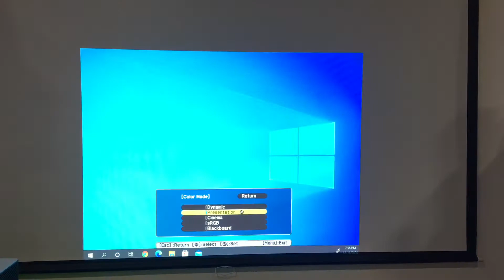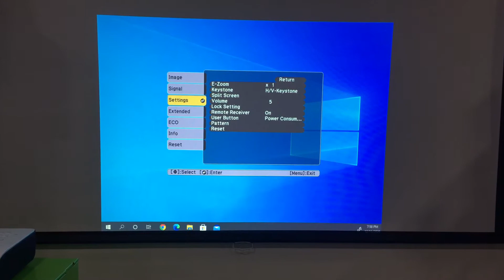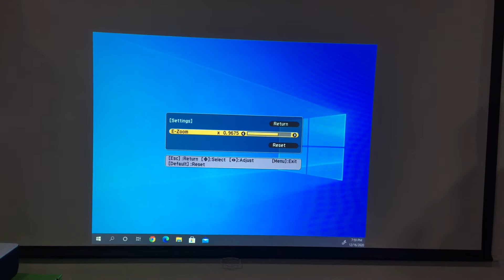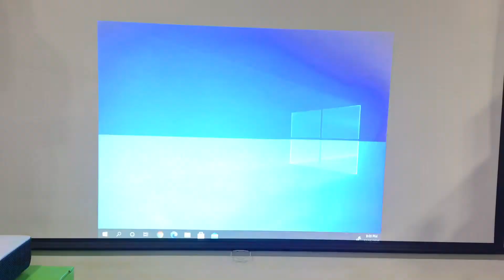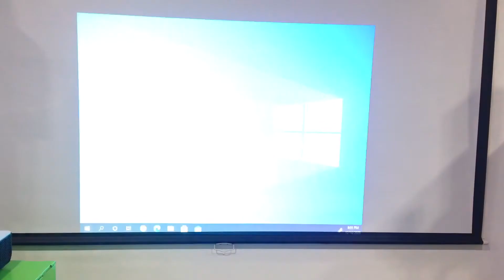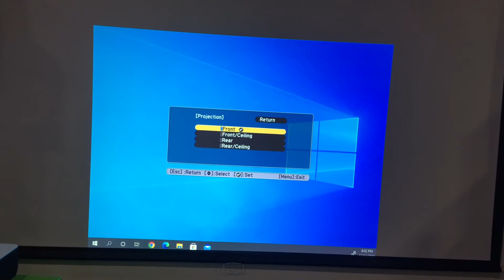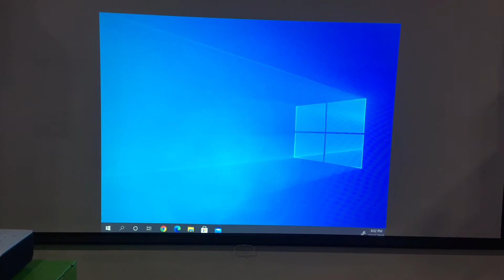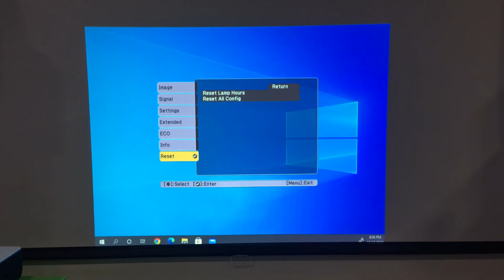Manu การตั้งค่าของ Epson EB-E10 3,600 Lumens XGA ตัวใหม่ต้อนรับปี2021 ในราคา 11,900 บาท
ความสว่าง(ANSI Lumens) 3,300
ความละเอียด(พิกเซล)1024x768(XGA)
Contrast 15,000:1
รีโมทสามารถ ควบคุม Page Up/Down ได้
การรับประกัน ตัวเครื่อง 2 ปี หลอดภาพ 1 ปี หรือ 1,000 ชม.
รองรับโปรเจคเตอร๋แบบไร้สาย โดยซื้ออุปกรณ์เพิ่มเติม

EPSON EB-E10 (3,600 lm / XGA)
Brand EPSON
Projector Technology 3LCD
Brightness 3,600
Contrast Ratio 15,000:1
Resolution 1024x768(XGA)
Aspect Ratio 4:3
Keystone Correction Vertical: +/-30°(Auto)
Lamp Life(STD/ECO)(hr) 6,000 / 12,000 Hrs.
Lamp Price 3,750 THB
Warranty ตัวเครื่อง 2 ปี หลอดภาพ 1 ปีหรือ 1,000 ชม.